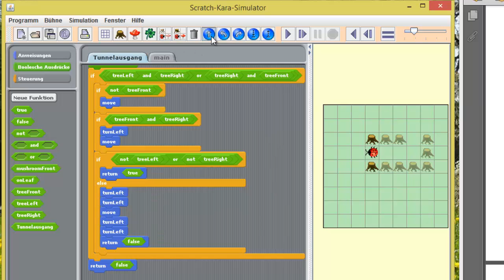(15) Scratch - Kara - Aufgabenstellung und Lösung